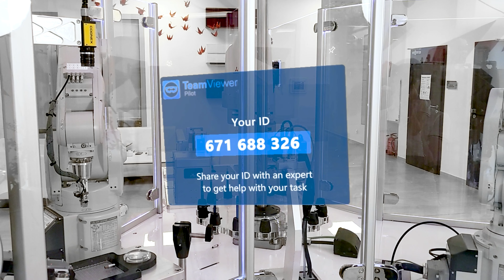Mitsubishi Electric Polska - Short spot: Hololens Technical Support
Jak w pięciu krokach uzyskać wsparcie techniczne z wykorzystaniem połączenia zdalnego?
To proste!
Obejrzyj nasz krótki tutorial, a dowiesz się jak przy użyciu Hololens usunąć każdą, nawet najmniejszą usterkę przy pomocy naszego Wsparcia Technicznego.

📲 Zapisz się na newsletter i bądź na bieżąco z nowościami ze świata technologii automatyzacji Mitsubishi Electric

❓Masz pytania? Z chęcią pomożemy:
How to get technical support using a remote connection in five steps?
It's easy!
Watch our short tutorial and you'll learn how to use Hololens to fix any fault, even the smallest one, with the help of our Technical Support.